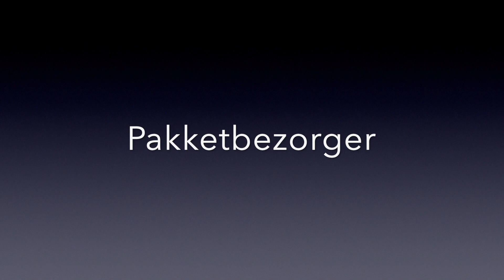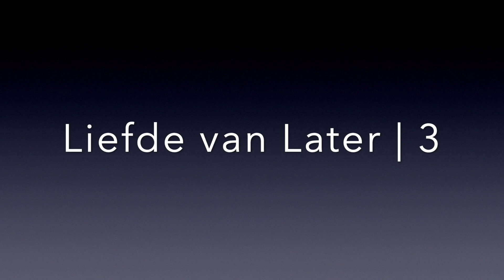Verhalen aan de keukentafel | 11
Elke donderdag komen er drie zelfgeschreven korte verhalen online en een verhaal van de vervolgserie Liefde van Later. Met deze week:
1. Pakketbezorger
2. Pensionado is boos
3. Het is de toon die de muziek maakt
4. Liefde van Later 3